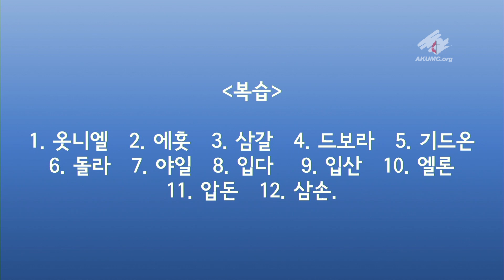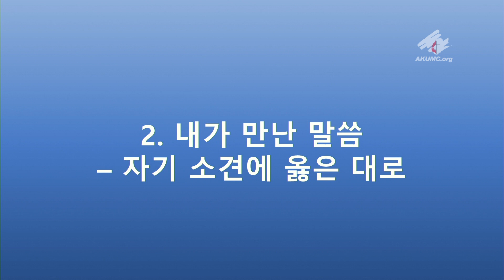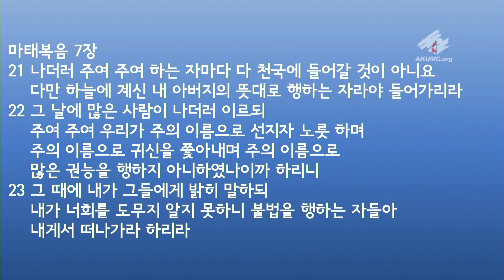AKUMC_2차 특새 8일차 말씀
교재 : 사사기 17장

아이에아한인연합감리교회
담임목사 : 정상용 목사